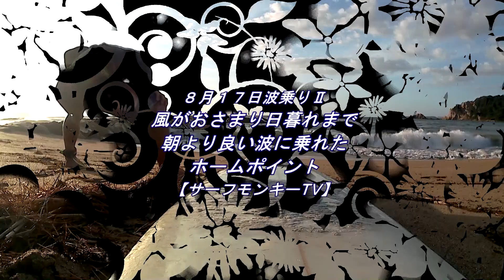風がおさまり朝よりさらに良い波に乗れた夕方のホームポイント 180817 ~サーフモンキーTV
今日夕方のホームポイントでのセカンドラウンドです。昼前に吹き始めた強風がおさまり、朝一入った時よりもさらにサイズもパワーも形も良くなり、とても乗り易い波になっていました。サーフパンツではもうやや寒い感じでした。